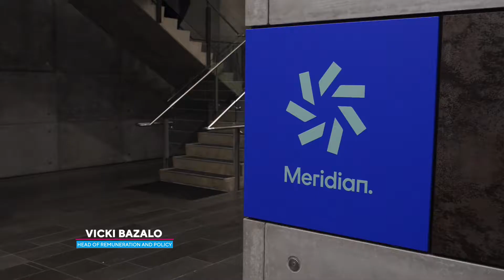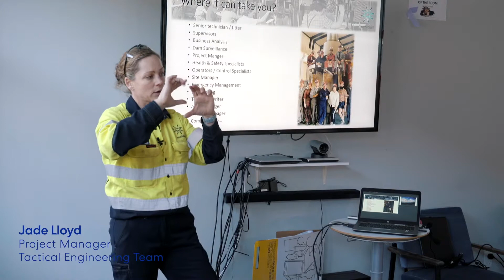Meridian Energy about GenderTick